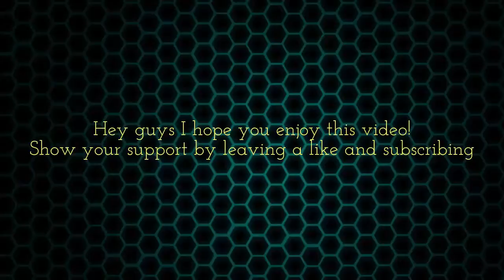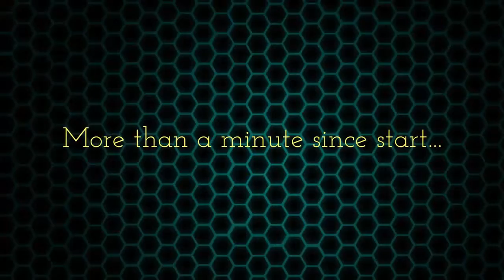Rocket League Bot Stupid Moments! 'Bots everyday life?'